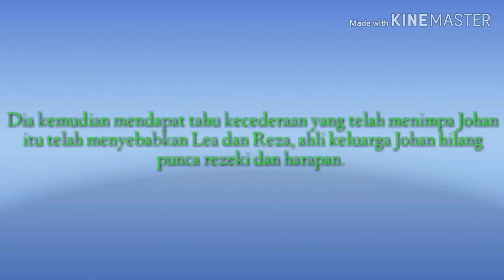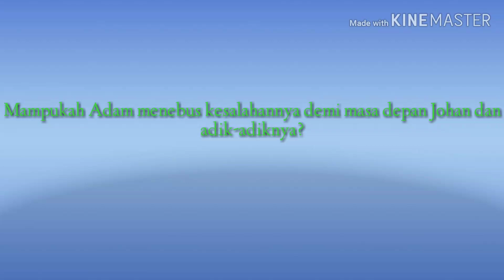Sinopsis Filem Sangkar yang akan di tayangkan di pawagam 29 ogos 2019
Sangkar movie# TAJUK : SANGKAR

Tarikh Tayangan : 29 ogos 2019
Genre : Aksi

Skrip : Mira Mustaffa

Pengarah : Kabir Bhatia

Terbitan : Primeworks Studios, Astro Shaw, Infinitus Gold, mm2 Entertainment

Pelakon : Zul Ariffin, Remy Ishak, Mira Filzah, Achey Bocey, Fadlan Hazim, James Mcsweeney, Carliff Carleel, Andy Teh, Rashid Salleh, Ray Era, Nik Adam Mika, Niezam Zaidi, Arman Graseka

SINOPSIS FILEM SANGKAR

Mengisahkan tentang Adam, seorang pejuang MMA yang angkuh, telah memenangi sebuah pertarungan dengan taktik kotornya. Apabila dicabar di luar Sangkar, Adam secara tidak sengaja mencederakan pihak lawannya, Johan. Adam dibelenggu rasa bersalah dan risau kerana Johan tahu bahawa dialah punca menyebabkan kecederaan itu. Tetapi lama kelamaan, Adam secara tidak sengaja telah menjadi sebahagian daripada hidup Johan. Dia kemudian mendapat tahu kecederaan yang telah menimpa Johan itu telah menyebabkan Lea dan Reza, ahli keluarga Johan hilang punca rezeki dan harapan. Mampukah Adam menebus kesalahannya demi masa depan Johan dan adik-adiknya?

Tittle music : Racing Man
Genre : sports
Style : Extreme
Instruments: Drum Loops, percussion, samples
BPM: 115 Length: 0:21